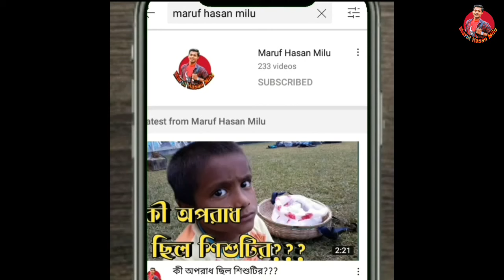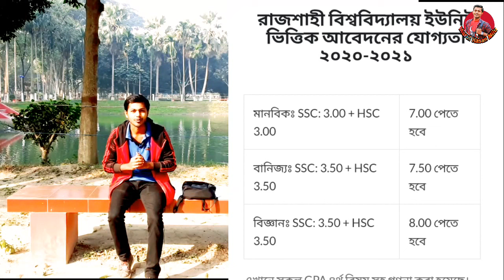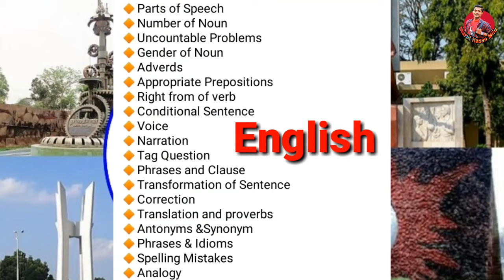স্বপ্ন যখন রাজশাহী বিশ্ববিদ্যালয়ে পড়ার///Dream To RU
স্বপ্ন যদি রাজশাহী  বিশ্ববিদ্যালয় হয়,তাহলে আজকে এই পোস্টটি তোমার জন্য

জানি, ঠিক এই সময়টাতেই অনেকের মন বিক্ষিপ্ত হয়ে পড়ে। অনেকেই মনে মনে ভাবতে শুরু করে, এই রাস্তা আমার পক্ষে পাড়ি দেয়া সম্ভব না। দিকহারা নাবিকের মতো অনেকেই এই পর্যন্ত এসে জীবনের রাস্তা হারিয়ে ফেলে। অনেকে আবার স্বীদ্ধান্ত নিতেই হিমশিম খেযে যায়...কোনদিকে যাবে, মেডিকেল, না ইঞ্জিনিয়ারিং, বাবা-মার ইচ্ছা, না নিজের স্বপ্নের দিকে!
হ্যা, চিন্তাগুলো আসবে,মন বিক্ষিপ্ত হবে,হওয়াটাই স্বাভাবিক। শুধু ভাবনাগুলোকে পাত্তা দেয়া চলবেনা।
প্রথমেই ঠিক করতে চেষ্টা করো, কোনদিকে যাবা। ঠিক যেটা করতে তোমার ভালো লাগে, সেইদিকে যাবার চেষ্টা করো। কোন সাবজেক্টের বাজারদর কেমন, কোন সাবজেক্টে পড়লে ভালো চাকরি পাওয়া যাবে, এসব কিচ্ছু ভাবার দরকার নেই। কিচ্ছু না! যদি মনে হয়, ইতিহাসেই তুমি জীবন খুজে পাও, ইতিহাসকেই ঠিকানা করে নাও। যদি ছবি আঁকতে ভালো লাগে, চারুকলায় যাবার ইচ্ছা থাকে, তবে সেদিকেই যাও। কে বলতে পারে, একদিন তোমার ছবিও হয়তো মিলিয়ন ডালারে নিলামে উঠবে :)
আর হ্যা, পড়তে ভালো লাগে না? মন শুধু ফেসবুকের পাতায় চলে যেতে চায়? সে তো যাবেই!
পড়তে কার ভালো লাগে? কারো ভালো লাগে না। ভালো লাগাতে হয়।
শুধু একবার কল্পনা করো, ঢাবির লাল বাস,চবির শাটলট্রেন বা ডেমু ট্রেনের গানে,রাবিব সাদা বাস,বা যে কোন পাবলিক বিশ্ববিদ্যালয়ের বাসে প্রথম চড়বে...চোখের কোনে একফোঁটা অশ্রু কি এমনিতেই চলে আসবে না? একবার চিন্তা করো, সাদা এপ্রন পড়ে যেদিন তোমার মা-বাবার সামনে দাড়াবে...তাদের চোখের আনন্দের ভাষা পড়ার জন্য কোনো ডিকশনারির প্রয়োজন হবে? হবে না!
হ্যা, এইটুকু সময় ধৈর্য্য ধরে পরিশ্রমটা করতেই হবে। এমন একদিন আসবে, যখন পরিশ্রমের প্রত্যেকটা সেকেন্ড উঠে দাড়িয়ে তোমাকে অভিনন্দন জানাবে, প্রত্যেকটা মুহুর্তে মনে হবে, জীবনটা আজ সার্থক হলো।
তোমরা যারা ভাবতেছ আমার পক্ষে কোচিং করা সম্ভব না কিন্তু বুঝতেছিনা কিভাবে বাসায় বসে নিজে নিজে প্রস্তুতি নিবো আর যারা কোচিং করতেছ অলরেডি তারাও নিচের নিয়মগুলো অনুসরণ করতে পারো

আজকে বলবো আর্টস/ বিভাগ পরিবর্তন ইউনিটে বিশ্ববিদ্যালয়ে ভর্তি যোদ্ধাদের নিয়ে একবারে জিরো থেকে হিরো হওয়ার টিপস 🤗🤗
হ্যাঁ শুধু পোস্ট পড়লেই জিরো থেকে হিরো হবে না এর জন্য তোমাকে কঠোর পরিশ্রম করতে হবে এর বিকল্প নেই।

প্রথমে আসি মানবিক মানবিক বিভাগের সিলেবাস নিয়েঃ

✅ভাইয়া কি কি বিষয় পড়তে হবে?

১/বাংলা
২/ইংরেজি
৩/g.k
৪/ IQ(জাবি,চবি,বেরোবি,জবি ইত্যাদি বিশ্ববিদয়ালয়ে আসে)

বিষয়ের কথা তো বললেন,
এখন কি কি বই নিব,কোন প্রকাশনীর বই নিব, কোন বইটা ভালো হবে?
🔸রাজশাহী বিশ্ববিদ্যালয়ের জন্য -রাবি চ্যালেঞ্জ বইটি পড়ুন
🔸Competitive for competitive exams /Master (ইংরেজির জন্য)
🔸SSC বাংলা ২য় পত্র MCQ গাইডলাইন ( বোর্ড বইয়ের বিস্তারিত বিশ্লেষণ)

🔸প্রশ্ন ব্যাংক অবশ্যই লাগবে - প্রশ্ন ব্যাংকের জন্য পড়ুন -প্রশ্ন ব্যাংক চ্যালেঞ্জ।
🔸আর গুচ্ছ পদ্ধতির জন্য পড়ুন -গুচ্ছ চ্যালেঞ্জ বইটি

✅এখন তোমাদের মনে নিশ্চয়ই প্রশ্ন জাগছে ভাইয়া তাহলে কি কি টপিক পড়বো?
Cool down Bro 😄 বলছি কি কি টপিক পড়বা

সাধারণ_জ্ঞান বৈশ্বিক অবস্থা, খেলাধুলা, ইত্যাদি বিষয়গুলোর সমন্বয়ে ‘সাধারণ জ্ঞান।

তাহলে প্রথমে বলি কি কি পড়বা

🔸সংক্ষেপে বাংলাদেশ
🔸উপজাতি
🔸জাতীয় দিবসসমূহ
🔸আন্তর্জাতিক অঙ্গনে বাংলাদেশ
🔸নদ-নদী,দ্বীপ,পাহাড়-পর্বত-পর্বতমালা
🔸বিভিন্ন স্থানের পুরাতন নাম
🔸সীমানা,ছিটমহল
🔸সংবিধান
🔸বাংলাদেশের অর্থনীতি,বাজেট
🔸বাংলার ইতিহাস:
🔸পাকিস্তান আমল ও মুক্তিযুদ্ধ (১৯৪৭-১৯৭১)
🔸বিভিন্ন স্থানের পুরাতন/প্রাচীন নাম
🔸ঐতিহাসিক স্থানসমূহ
🔸বিখ্যাত স্থান,ঢাকা বিশ্ববিদ্যালয়
🔸খেলাধুলা ক্রিকেট, ফুটবল
🔸বিভিন্ন প্রতিষ্ঠান ও ইন্সটিটউট
🔸সাম্প্রতিক বাংলাদেশ
🔸সংক্ষেপে পৃথিবী
🔸বিভিন্ন দেশের রাজধানী,পার্লামেন্ট
বিভিন্ন দেশের মুদ্রা
🔸পূর্বনাম
🔸আন্তর্জাতিক দিবসসমূহ
🔸বিভিন্ন দেশের উপজাতি আদিবাসী
🔸ভৌগোলিক উপনাম
সীমান্ত
🔸বিশ্বের গুরুত্বপূর্ণ স্থান, স্থাপনা, শহর, বন্দর ও রুট
🔸জাতিসংঘ
🔸বিভিন্ন দেশের গেরিলা ও অন্যান্য সংগঠন
🔸গুরুত্বপূর্ণ যুদ্ধসমূহ
🔸নোবেল পুরস্কার,অস্কার
অন্যান্য পুরস্কার
🔸বিখ্যাত বই,বিখ্যাত চলচ্চিত্র,বিখ্যাত চিত্রকর্ম
বিখ্যাত ভাস্কর্য,জনক ও প্রবক্তা
🔸গুরুত্বপূর্ণ আবিষ্কার ও আবিষ্কারক
🔸বিখ্যাত ব্যক্তি,উক্তি
🔸সাম্প্রতিক বিশ্ব(Follow Update)

🔸HSC বাংলা সিলেবাসের গদ্য ১২+পদ্য১২ অবশ্যই পড়তে হবে সবকিছু ভালো করে।

🔸মধ্যযুগ ও আধুনিক উল্লেখযোগ্য লেখক ও তাদের রচনা
🔸গুরুত্বপূর্ণ পত্র পত্রিকা সমূহ ও সম্পাদকের নাম
🔸কবি সাহিত্যেকদের উপাধি ও ছন্দনাম
🔸বাংলা উচ্চারণের নিয়ম
🔸বাংলা বানানের নিয়ম
🔸উপসর্গ
🔸প্রকৃতি ও প্রত্যয়
🔸সমাস
🔸বাক্য প্রকরণ
🔸বাংলা ভাষায় অপপ্রয়োগ ও শুদ্ধ প্রয়োগ
🔸পারিভাষিক শব্দ
🔸ভাষা ও লিপি
🔸বাংলা ভাষার ধ্বনি ও বর্ণ প্রকরণ
🔸যুক্ত ব্যঞ্জন
🔸সন্ধি ণত্ব ও ষত্ব বিধান
🔸কারক
🔸সমার্থক শব্দ
🔸বাক্য সংক্ষেপণ
🔸বাগধারা
🔸প্রবচন
🔸অনুবাদ

তাহলে গুরুত্বপূর্ণ টপিক গুলো নিচে দেওয়া হলোঃ
🔸Parts of Speech
🔸Number of Noun
🔸Uncountable Problems
🔸Gender of Noun
🔸Adverds
🔸Appropriate Prepositions
🔸Right from of verb
🔸Conditional Sentence
🔸Voice
🔸Narration
🔸Tag Question
🔸Phrases and Clause
🔸Transformation of Sentence
🔸Correction
🔸Translation and proverbs
🔸Antonyms &Synonym
🔸Phrases & Idioms
🔸Spelling Mistakes
🔸Analogy

আর অবশ্যই ইংরেজি অংশকে দুটি অংশে বিভক্ত করে পড়বে।

মোঃ মারুফ হাসান মিলু
রাজশাহী বিশ্ববিদ্যালয়